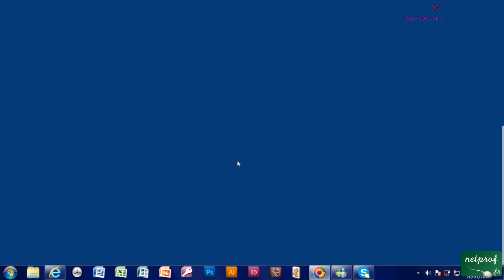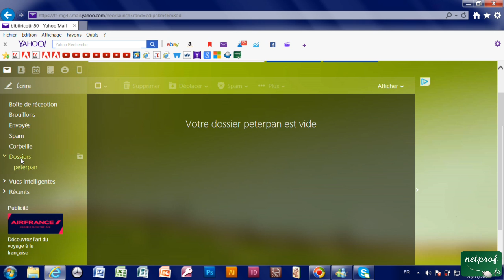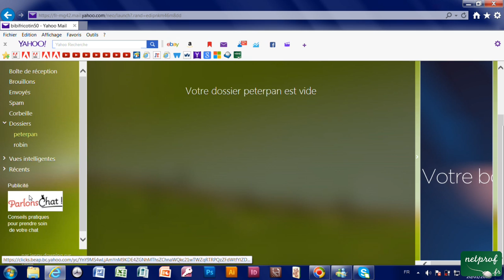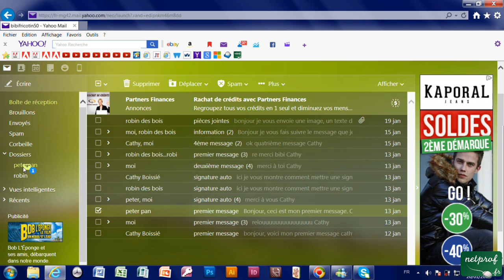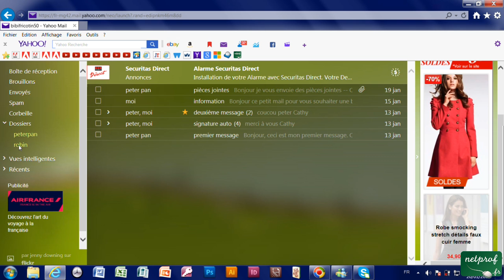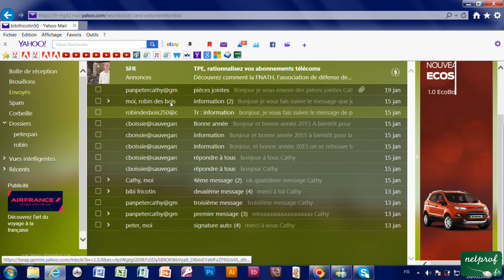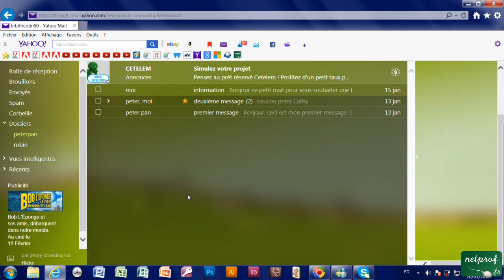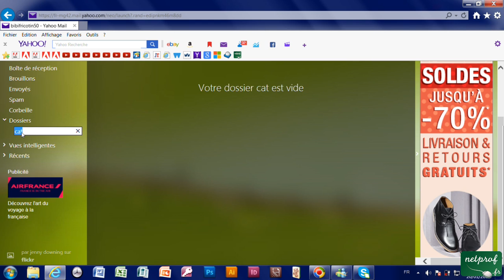2j - Créer dossier, le nommer, y ranger messages, supprimer message ou dossier, avec Yahoo